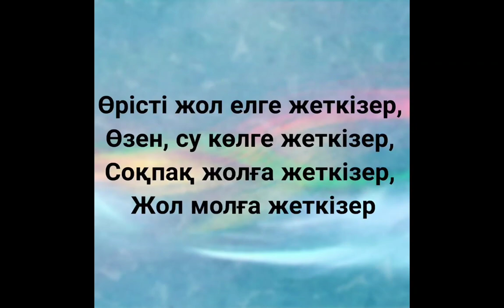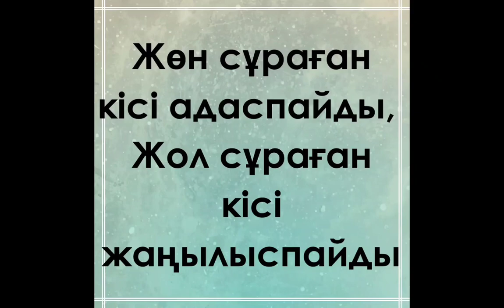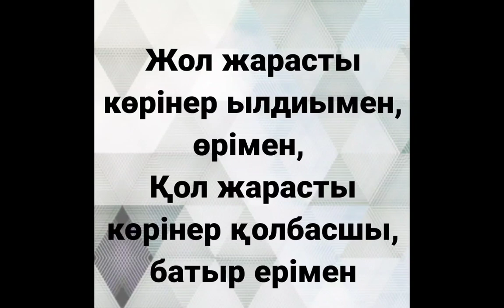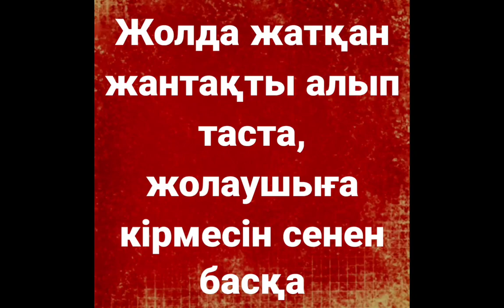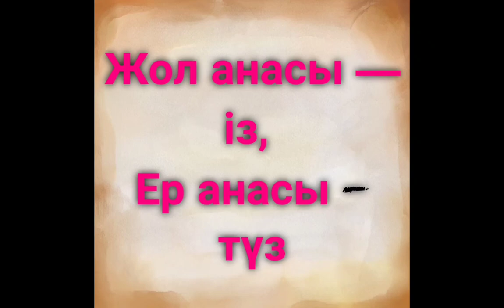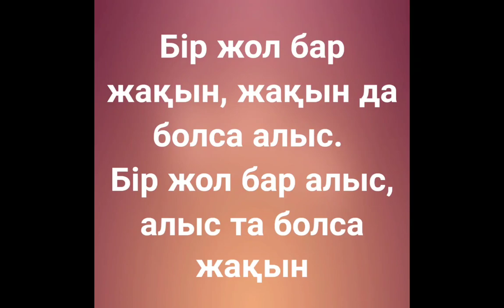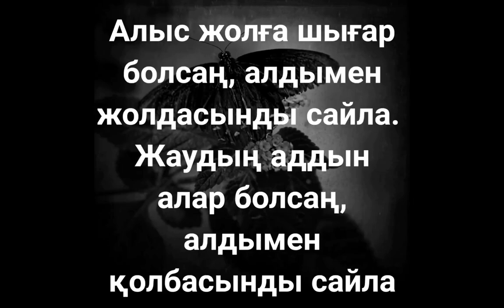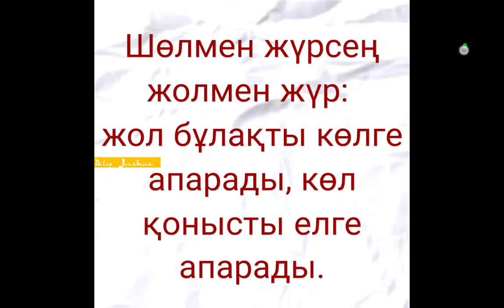Жол туралы мақал мәтелдер